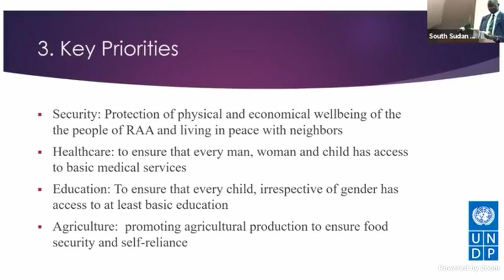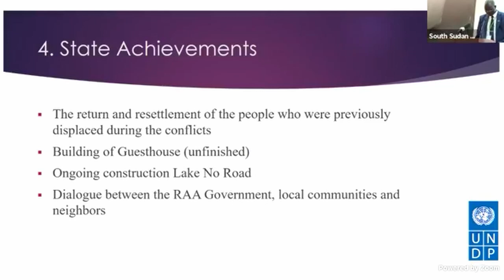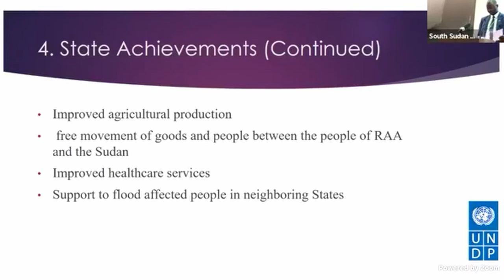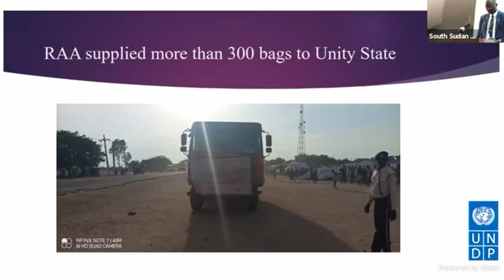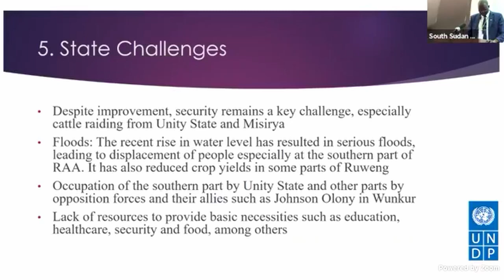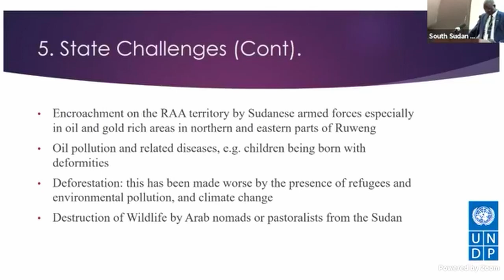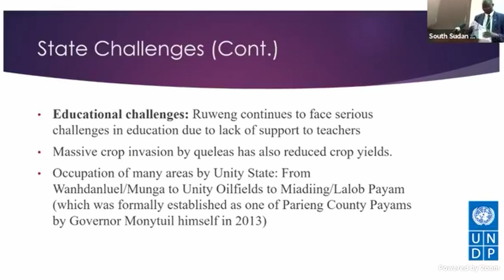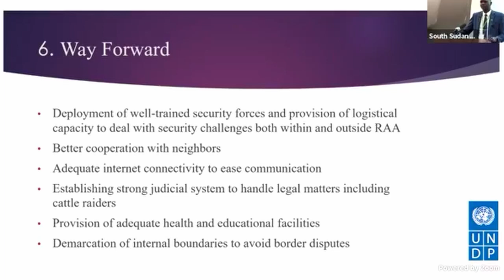DCA. Michael Jau Minyiel. South Sudan Governors' Forum 2021.